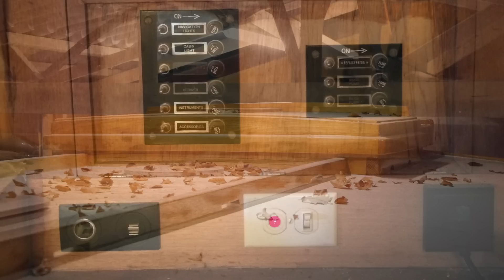Tiller, Tiller Head and Lower Endplate - SV Tapatya EP263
Continuing my quest to make this boat able to be steered by a bit of wood that can be angled in the water, I finalise the fabrication of the tiller head fitting, test fit the tiller and temporarily fit the rudder lower end plate, while I wistfully await more temperate times.

Tony